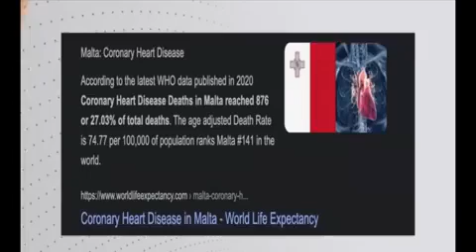T-Triq ‘l QUDDIEM… Nhallu Futur Ahjar ghal Uliedna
Matthaeus Grasso - A New Better Life - Romina u Karl Bonaci - F living - Mark Joy Morales